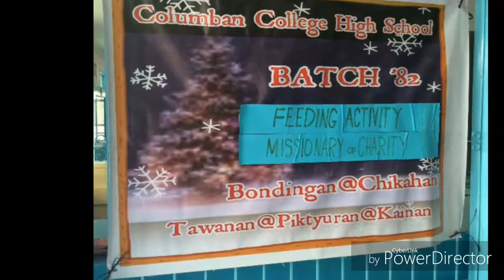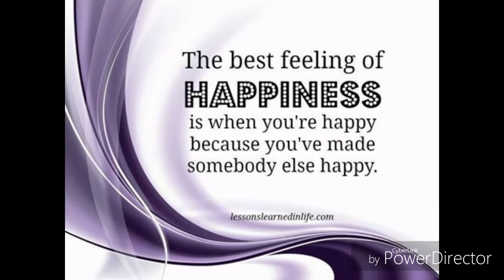Together as one... " Class 82 " ... gotcha!